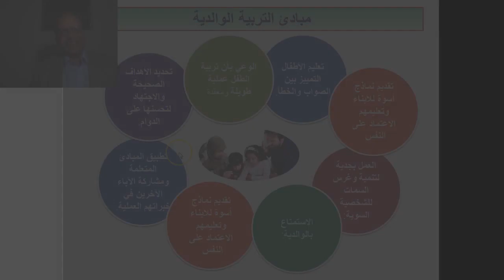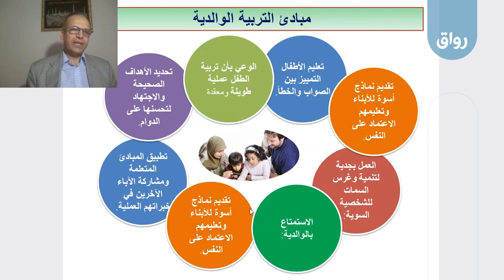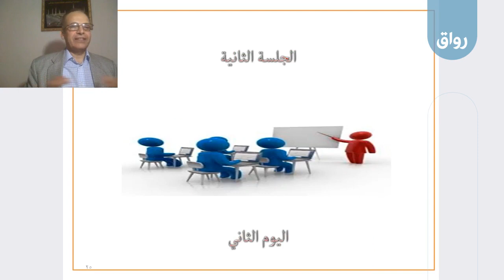رواق التنشئة الوالدية طريق للتميز فى الحياة - 3 - 2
مبادئ التربية الوالدية 2